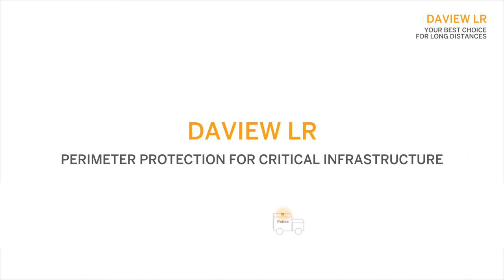Video Analysis: Perimeter Security Critical Installations · DAVANTIS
Looking for a perimeter security solution for large extensions and critical installations? Discover DAVIEW LR, an ideal solution to cover large areas of land or to protect perimeters of critical infrastructures as it has specific and highly advanced detection functions.

We are exclusively dedicated to perimeter protection, offering solutions that guarantee the most precise and effective security in critical installations. We apply machine learning and artificial intelligence technologies. We are committed to a 360º model, so for the installation of our DAVIEW LR we advise our clients in all phases of the project. DAVIEW LR is the ideal solution to cover large sites and the permiters of critical infrastructures with specific, highly-advanced detection functions

Don't take the risk, trust our DAVIEW LR video analysis solution to control any perimeter of any critical infrastructure such as military bases, solar plants, petrochemical plants, prisons and more.

Request your Free DEMO!